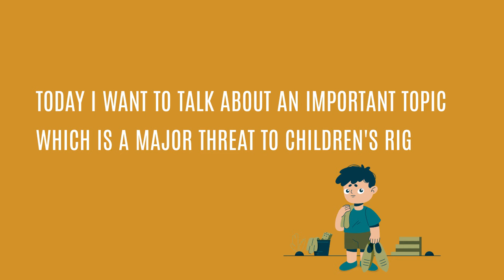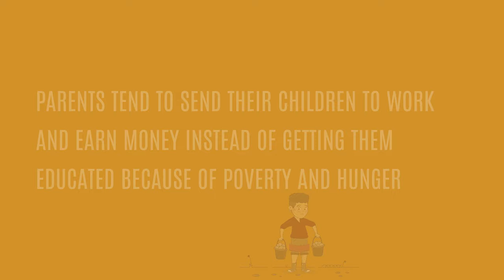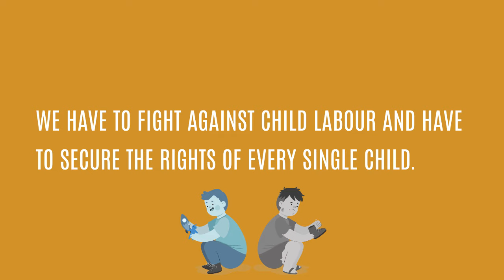10 Lines on Child Labour | Essay on Child Labour | Speech on Child Labour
Want to have 10 lines on Child Labour?  You are in the right place!
This video provides you with a short essay on Child Labour.  It is very easy to understand and learn
10 lines on Child Labour
Speech on Child Labour
Speech on Child Labour in English
10 lines essay on Child Labour
Essay on Child Labour
Paragraph on Child Labour
Short Essay on Child Labour
Short Speech on Child Labour